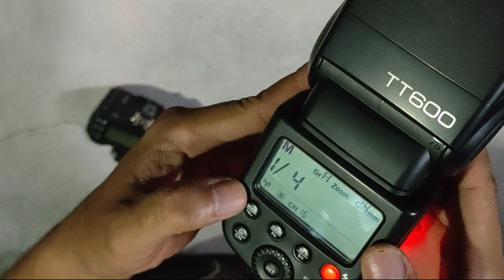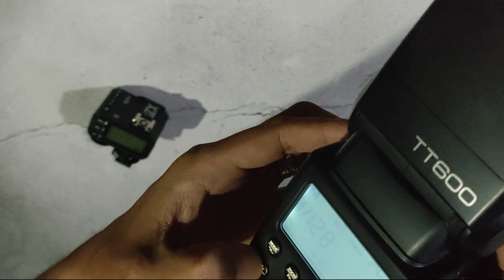How to Pair Godox tt600 with Godox X2t trigger ( tagalog)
Paano e pair ang iyong Godox tt600 sa Godox x2t trigger, panoorin lamang ang video